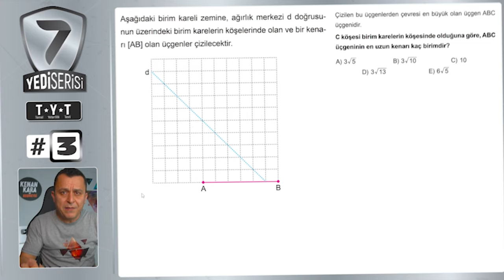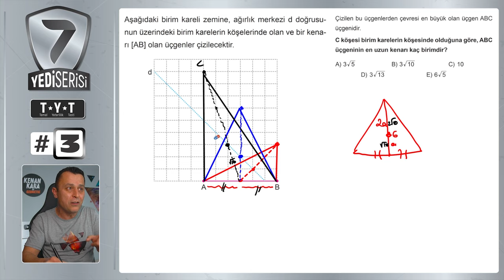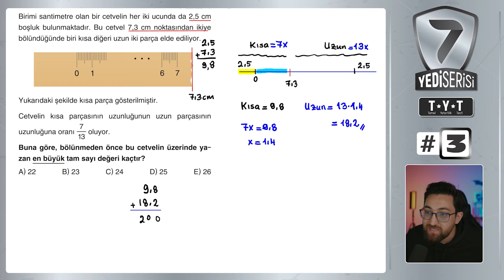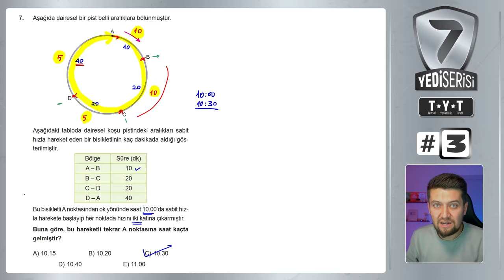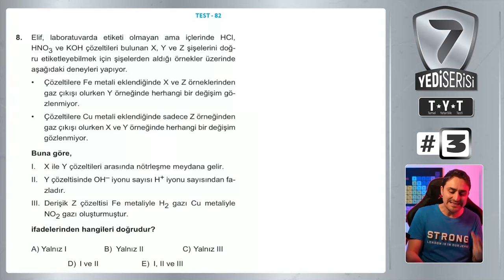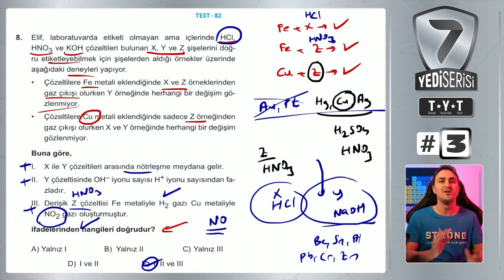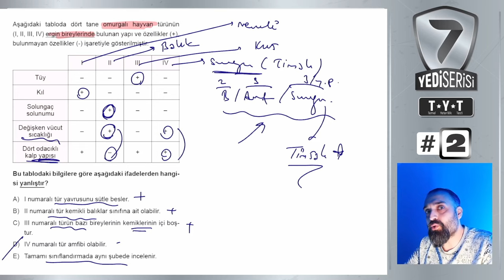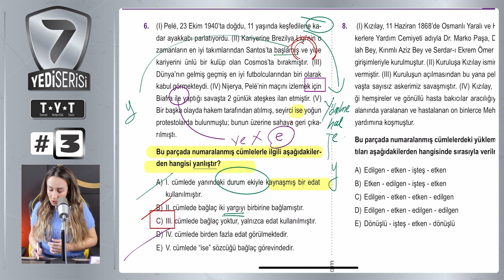Yedi Serisi #3 | 7 Hoca 7 Konu 7 Soru | TYT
💟Arkadaşlar selamlar, Yedi Serisi'ne hoş geldiniz! 💟
➡️ Birbirinden kıymetli 7 hocayla birlikte, hem TYT hem de AYT'de sınav gününe kadar sizlere soru çözümü yapacağız. Her videoda her öğretmen sizler için karşılaşabileceğiniz bir soru seçecek ve onu çözecek. Yani her bir videoda 7 ayrı hocadan 7 ayrı sınav ayarında soru çözeceksiniz!
Geometride bendeniz Kenan Kara, Matematikte Mert Hoca @merthoca  ve İsmail Hoca @smlhoca , Türkçe'de Gamze Hoca @TurkceninMatematigi , Fizik'te Kemal Hoca @VIPFIZIK  , Kimya'da Murat Hoca @@KIMYAADASI , Biyoloji'de ise Barış Hoca @BARISHOCABIYOLOJI  bu seride olacak! Sizlere her videoda 7 tane soruyla, en iyi sorularımızı en iyi şekilde anlatacağız. Yedi Serisi sorularımız her hafta bir hocamızın kanalında yayında olacak.

👑 SML Matematik 👉

👑 Mert Hoca 👉

👑 Türkçenin Matematiği 👉

👑 VIP Fizik 👉

👑 Kimya Adası 👉

👑 DR. Biyoloji 👉

00:00 - Giriş
00:14 - Geometri
04:37 - Matematik (Mert Hoca)
08:22 - Matematik (SML Hoca)
11:07 - Fizik
15:43 - Kimya
19:18 - Biyoloji
23:04 - Türkçe